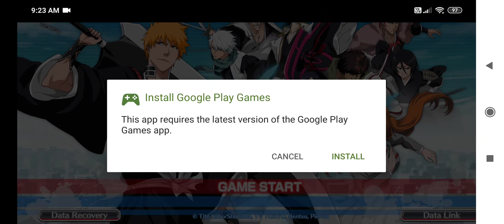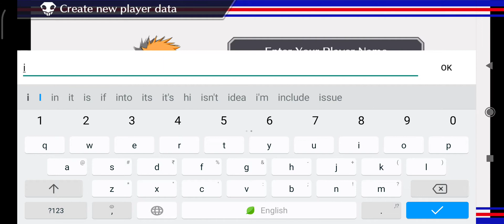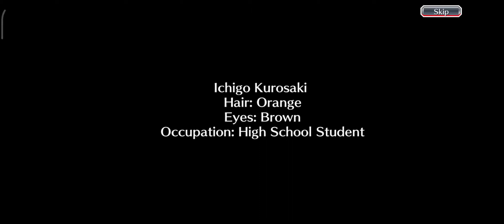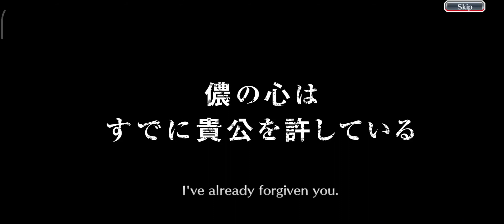Back in the 90's anime ! Bleach#1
Please if you want to continue this awesome series then only view this video